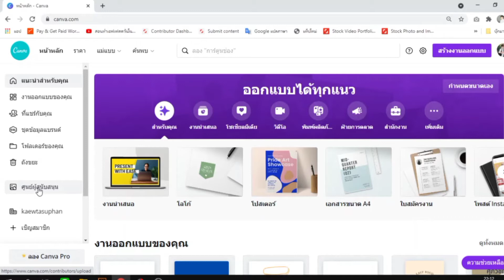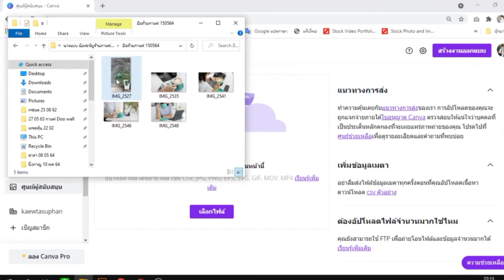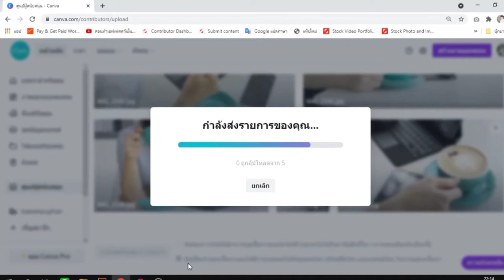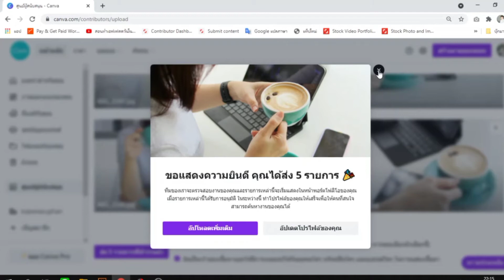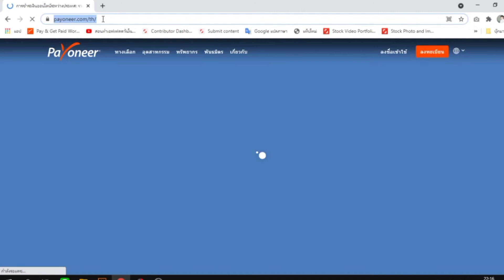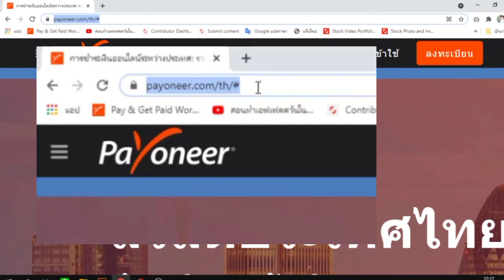วิธีส่งภาพขายที่เวปCanva ล่าสุด (อับเดท พ.ค.64 ) [ birdช่างภาพอินเตอร์ ]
พีจเจอหน้าพอตงานภาพได้เปลี่ยนใหม่อีกแล้ว แคนวา ขยันเปลี่ยนจริงๆ ยกนิ้วให้ทีมงานเลยจ้า กว่าจะหาเจอ
ทำตามคลิปเลยจ้า

สมัครแคนวาฟรี!  สำหรับใช้งาน หรือ ถ่ายภาพขายก็ได้ กดเลย

เพจ 100ไอเดียสร้างงานเสริม
ลงคอร์สเพื่อสร้างรายได้ก่อนใคร? ในราคาสุดคุ้ม 599.- นำไปใช้เป็นทักษะทำเงินได้ตลอดชีพ
รายละเอียด คอร์สตามลิ้ง.นี้
ลงคอสเลย ประหยัดเวลา

แล้วพบกันในคลาส นะคะ
ลิ้งเนื้อหาที่คุณจะได้